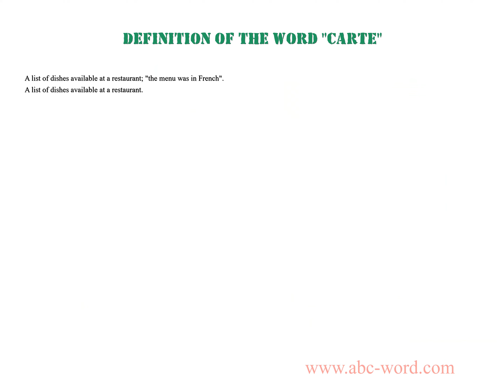Definition of the word "Carte"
you will find full information about this word "carte".
From the video you will learn the definition for the word carte. The lexical meaning of the word carte. What does the word carte mean? And much, much more...